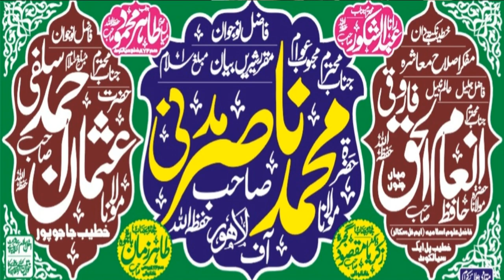New Hamad Bari Talah By Share Islaml Faisal Sahib | Islamic Vedio Center | 2023